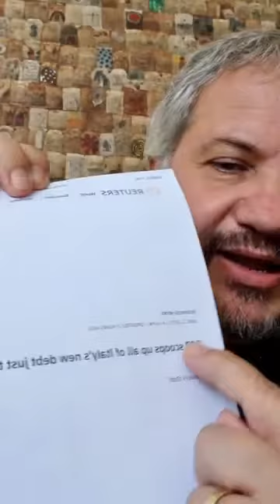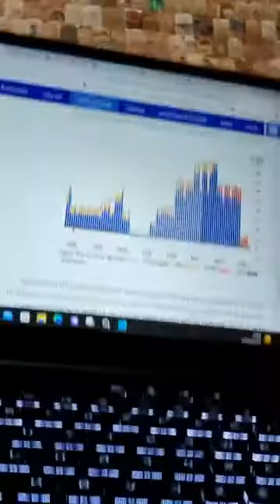la diretta: lo spread anche con mario draghi?? ma chissà come mai...